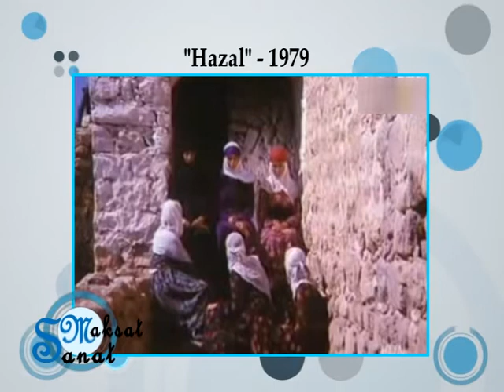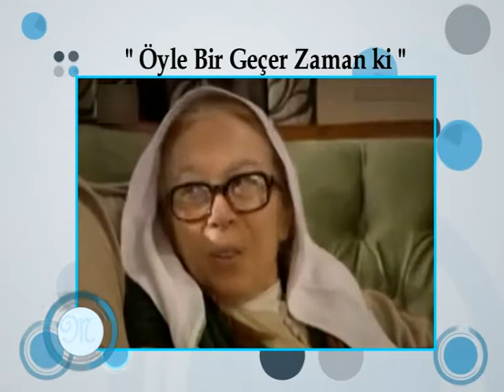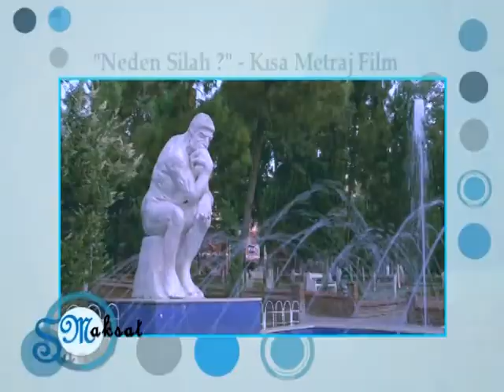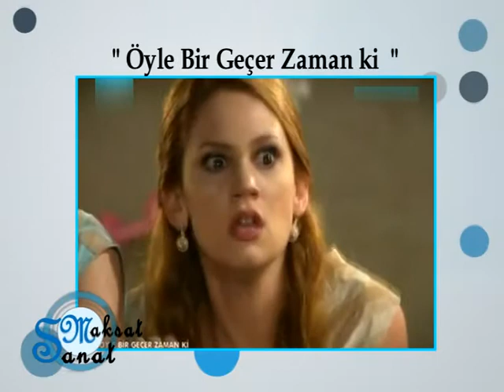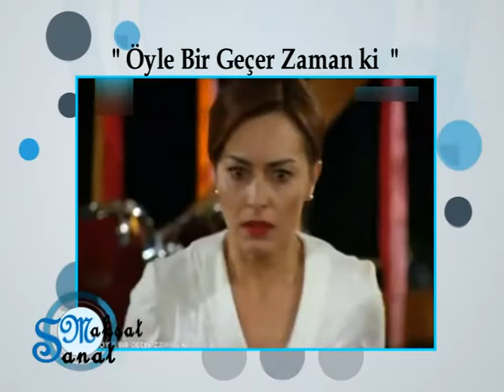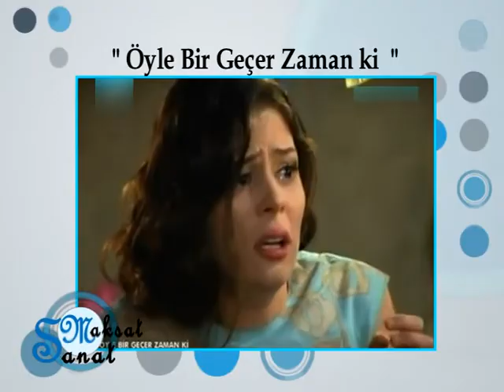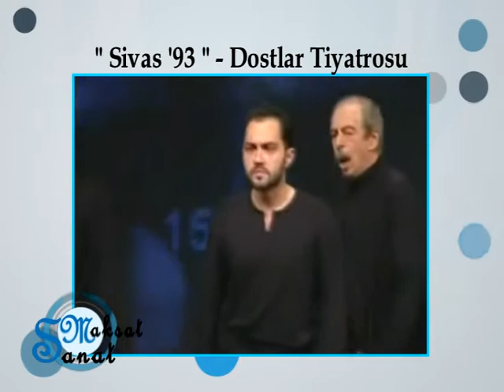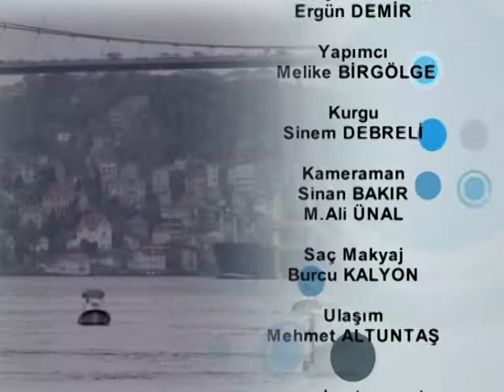MERAL ÇETİNKAYA - MAKSAT SANAT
YAPIMCI: MELİKE BİRGÖLGE
KONUK: MERAL ÇETİNKAYA
SUNUCU ERGÜN DEMİR

Basmakalıp ve tekdüze sohbetlerden kaçınıp, ezber bozan, verimli, üretici ve sanat davamızı yukarıya taşımak derdinde olarak güvenilir, inandırıcı ve farklı dili olan, sinerji yaratan program MAKSAT SANAT.

Sanatı ve hayatı konuştuğumuz, magazine ihtiyaç duymayan ‘MAKSAT SANAT’ programımızla, yaratmayı planladığımız farkı ve kaliteyi ortaya koyduk.

Her hafta konuk ettiğimiz birbirinden değerli ve seçkin isimlerle yaptığımız sohbetlerde; sanat ve sanatçı kavramlarına derinlik kazandırarak, farkındalıkla kaliteyi sanat inceliğinde insanlara sunduk.